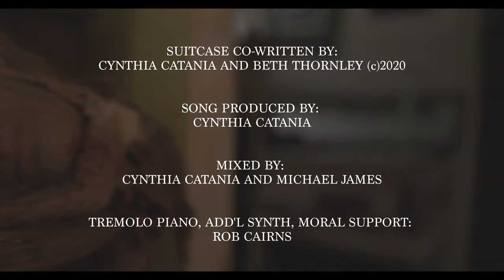Cynthia Catania - Suitcase (Official Video - HQ)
Cynthia Catania - Suitcase - Out Now!
 Premiere December 7th
@Hot Press Magazine:

A Monolid Productions Film.

Directing Team: Sue Ann Pien & Michael Khachadoorian
Cinematography By Michael Khachadoorian & Drew Tolley
Make-Up And Props: Kathleen Shifs
Cast: Cynthia Catania & Michael Khachadoorian
Editing By Sue Ann Pien
Additional Teaser Clips: Michael Khachadoorian
Produced By Sue Ann Pien
Original Story, Concept, & Characters Created By Sue Ann Pien
Suitcase

Co-Written By: Cynthia Catania & Beth Thornley (C)2020
Song Produced By Cynthia Catania
Mixed By: Cynthia Catania And Michael James
Tremolo Piano, Add'l Synth, Moral Support: Rob Cairns

Sequoia National Park
Sean Forrester
Gina & Pete Marquez
Dewey
Beth Thornley & Rob Cairns
Michael James
The Shifs'
The Khachadoorian's
Jerry Spears

Niall Stokes & Hot Press Magazine

"Don't think about making art, just get it done. Let everyone else decide if it's good or bad, whether they love it or hate it. While they are deciding, make even more art." - Andy WarhoL